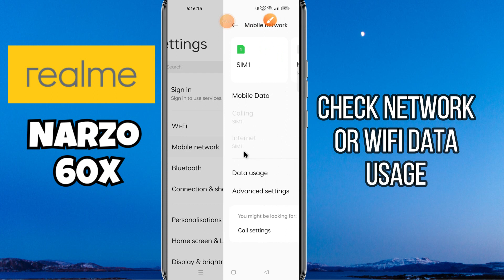Check Network or Wifi data Usage Realme Narzo 60x || How to set Network or Wifi data Usage